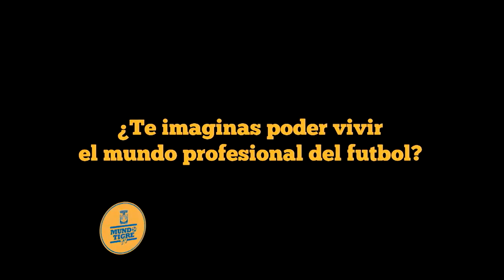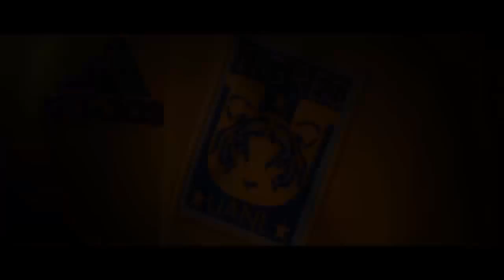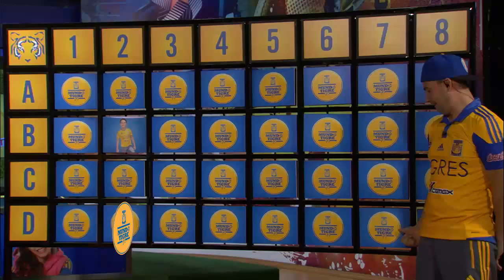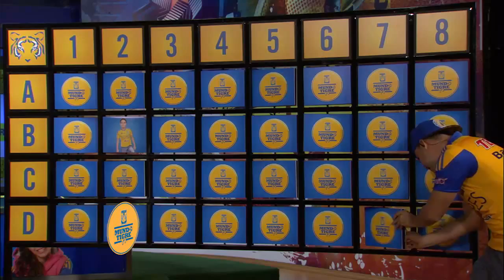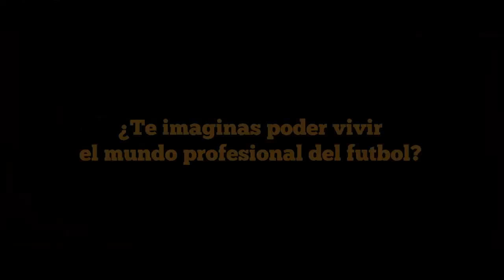Mundo Tigre Tv 115